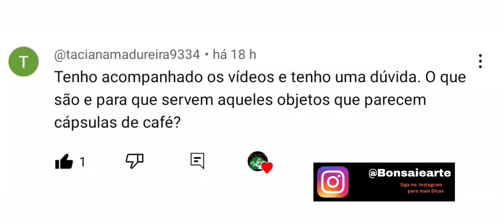[ PASSO A PASSO ] COMO FAZER PORTA ADUBO ORGÂNICO EM CASA SIMPLES E FÁCIL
COMO FAZER PORTA ADUBO ORGÂNICO EM CASA SIMPLES E FÁCIL [ PASSO A PASSO ]

Quem ainda não sabe como fazer PORTA ADUBO CASEIROS e orgânicos, acha que deve ser um bicho de 7 cabeças?

Fica tranquilo que vou te mostrar que fazer porta adubo orgânico e REUTILIZÁVEL a BAIXO CUSTO.

Aqui você encontrará TUTORIAIS E DICAS .
Meu objetivo é PARTILHAR o meu CONHECIMENTO com vocês.

Se você é novo por aqui, não se esqueça de se INSCREVER e ATIVAR as NOTIFICAÇÕES para ficar por dentro das novidades.
Adoro saber o que vocês pensam e sugestões para futuros vídeos.

NÃO CARREGUE AQUI, CONTEÚDO VICIANTE